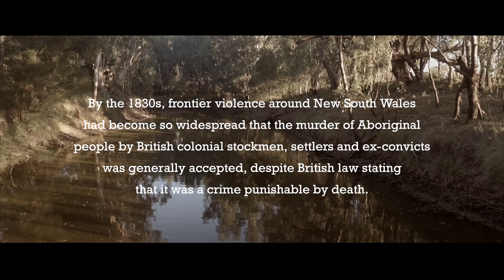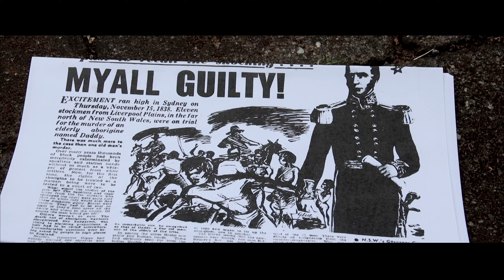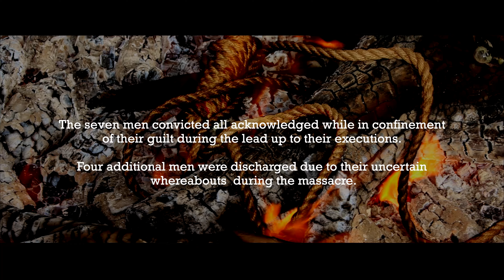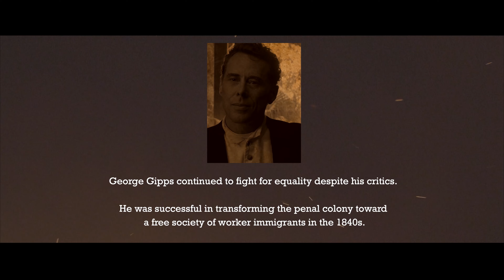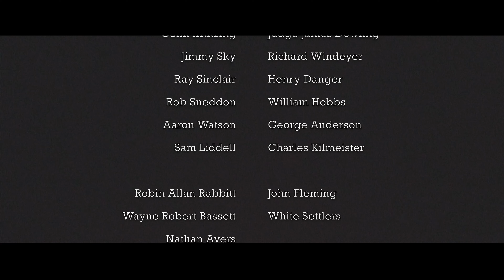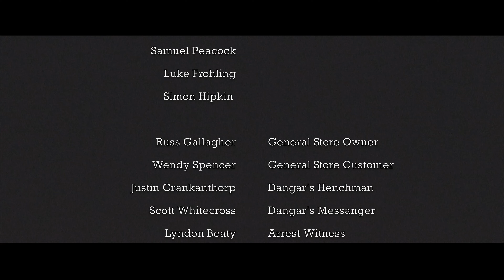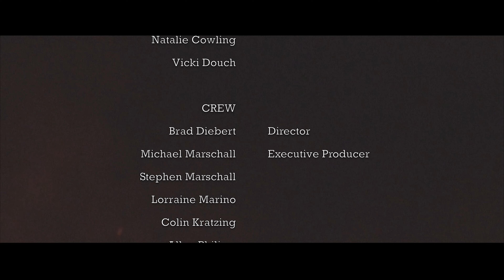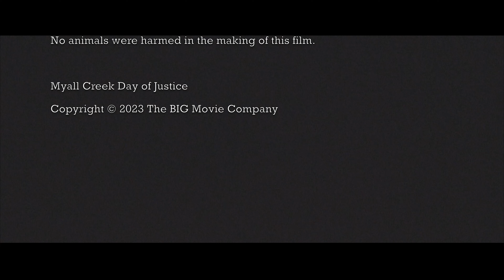Myall Creek: Day of Justice - A True Story Of A Historic Massacre And Trial - (Free Full Movie)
In Myall Creek: Day of Justice – Based on a True Story, witness the gripping tale of one of Australia’s darkest moments.

This powerful film recounts the massacre of an Indigenous tribe and the unprecedented trial that followed, seeking justice in a time when the law refused to protect them. A landmark moment in Australia’s history, this film explores the resilience of a people fighting for justice in a system designed to deny them.

✅ Chapters:

00:00 – Chapter 1
00:04:50 – Chapter 2
00:15:09 – Chapter 3
00:26:26 – Chapter 4
00:37:07 – Chapter 5
00:49:05 – Chapter 6
00:59:22 – Chapter 7
01:08:48 – Chapter 8

The video is about Myall Creek: Day of Justice - A True Story Of A Historic Massacre And Trial - (Free Full Movie) but also tries to cover the following subjects:

Indigenous Rights In Australia
True Stories Of Justice
Colonial Australian History

✅  About KAST: Free Movies and TV.:

Welcome to KAST, your go-to destination for a cinematic journey like no other! 🎬 Join us as we bring you a treasure trove of free, full-length movies, curated for your viewing pleasure. From cult classics to the latest releases, KAST is your passport to endless entertainment—all without costing you a penny!

🍿 Kick back, relax, and immerse yourself in our carefully selected collection that spans genres and eras. Our mission is to make the magic of movies accessible to everyone, and we're thrilled to invite you to the ultimate cinematic experience right at your fingertips.

At KAST, the show never stops, and the popcorn is always ready. Welcome to your new favorite movie destination—KAST, where every frame tells a story, and the best seat is reserved just for you! 🎥🍿

© KAST: Free Movies and TV.